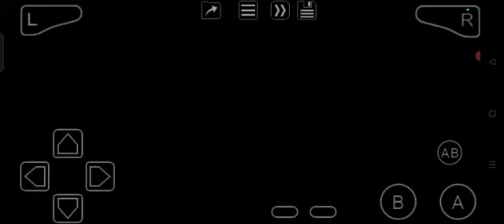Sky Dancers: They Magically Fly! (GBA) Stage 2-4